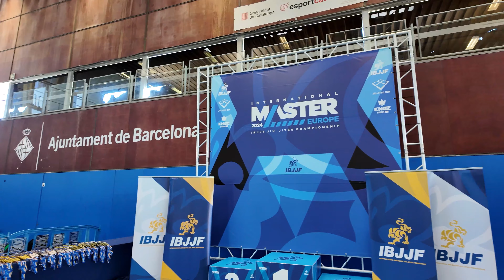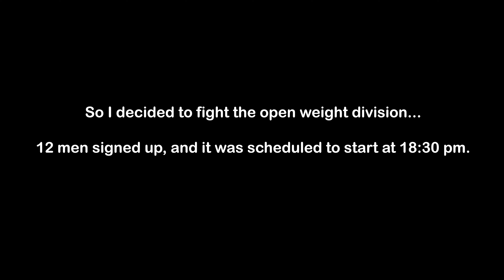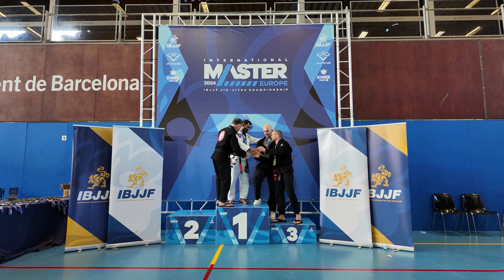Master Europe 2024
I have made a full recovery from Prostate Cancer and I am back fighting